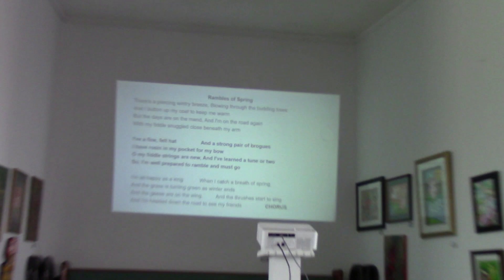3/17/24 UUFCF - Ernie Mills, St. Patrick's Day: "Jung’s Myth of the Cave"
Ernie gave a thought provoking sermon on what Joseph Campbell described as “eating the menu,” when someone searches for truth but embraces only the symbols of truth. Titled “Jung’s Myth of the Cave,” Ernie shared Carl Jung’s example of how one truth searcher drew circles on a cave wall and believed that process revealed life’s mystery, so others began drawing circles in a vain attempt to become enlightened.

Rob, who reminded us his last name was McClasky, sang a great solo that revealed his range as an Irish tenor.